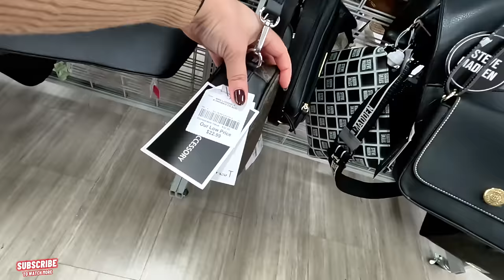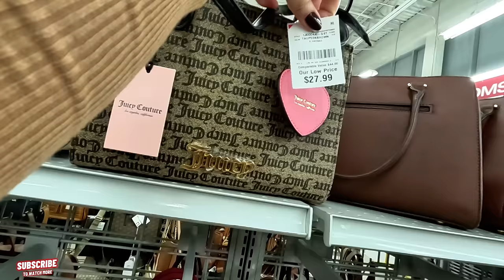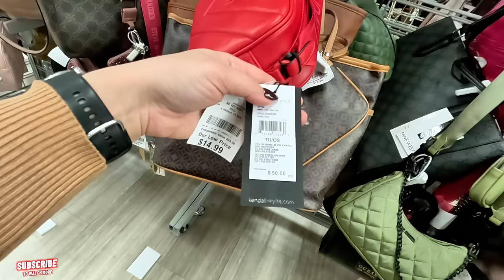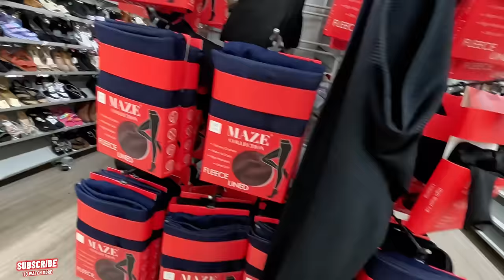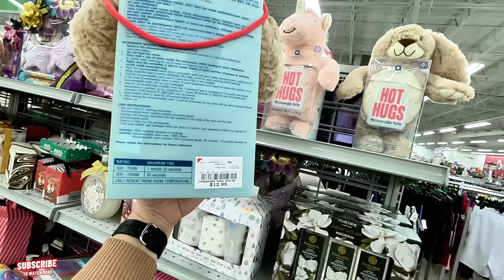Best Deal At Burlington On Handbags Plus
Hi, guys this are some of my video so you can get to know me better.

Burlington, formerly known as Burlington Coat Factory, is an American national off-price department store retailer, and a division of Burlington Coat Factory Warehouse Corporation with more than 1,000 stores in 40 states and Puerto Rico, with its corporate headquarters located in Burlington Township, New Jersey. In 2007, it was acquired by Bain Capital in a transaction and in 2008, Tom Kingsbury became president and CEO. The company went public again in 2013. Burlington is the third largest off-price retailer after TJX Companies and Ross Stores.